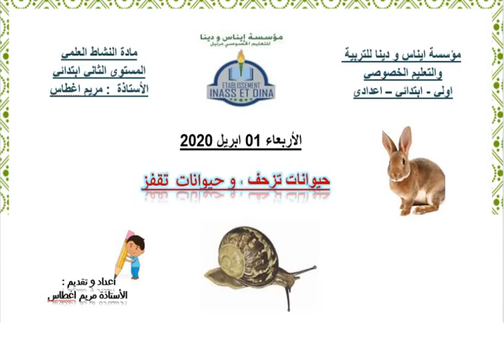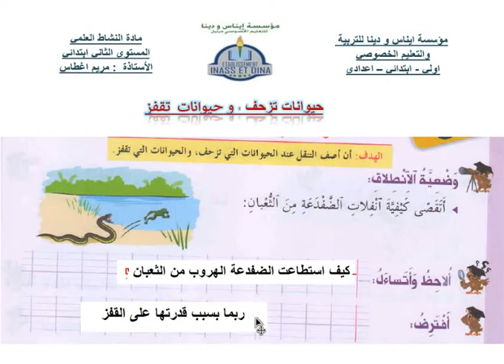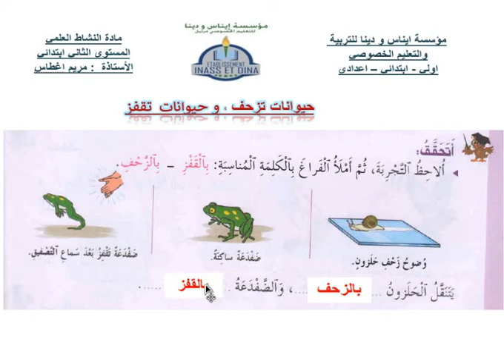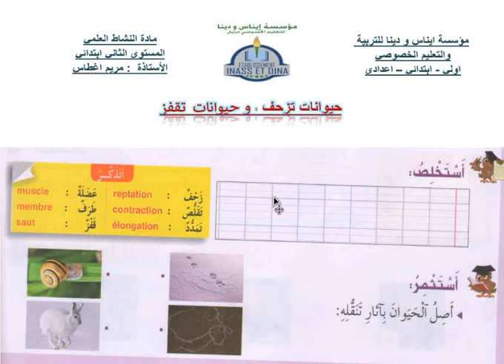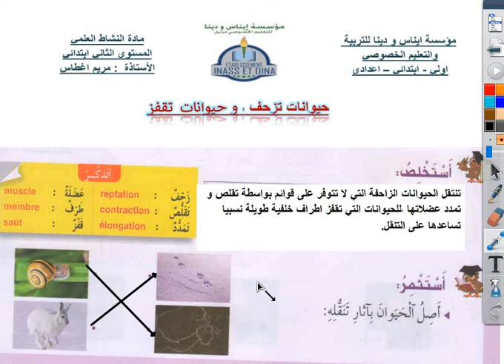القسم الثاني ن.العلمي 01/4